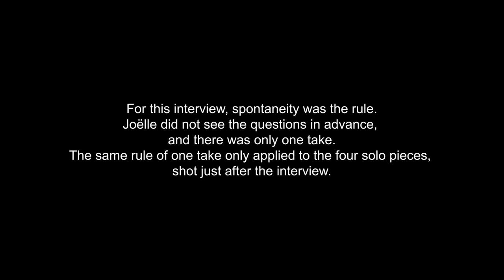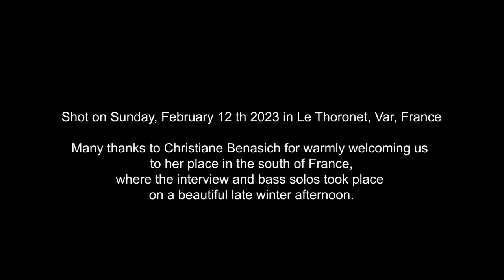JOELLE LEANDRE Struggle, Life, Music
Un film de Christian Pouget
Interview de Joëlle Léandre ponctuée de quatre pièces solo.
Réalisée en anglais par Michel Dorbon du label Rogue Art,
pour la présentation du Lifetime Achievement de Joëlle Léandre, consacré par le Vision festival et Arts for Art, le 13 juin 2023 à New York, Brooklyn, Roulette Intermedium.

A film by Christian Pouget
Interview with Joëlle Léandre punctuated by four solo pieces.
Produced in English by Michel Dorbon of the Rogue Art label,
for the presentation of Joëlle Léandre's Lifetime Achievement, dedicated by the Vision festival and Arts for Art, on June 13, 2023 in New York, Brooklyn, Roulette Intermedium.